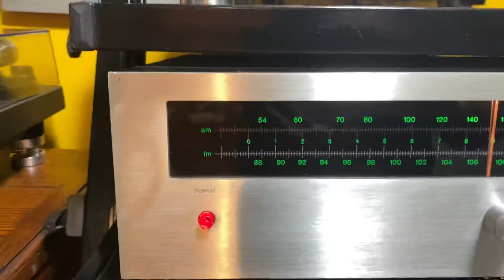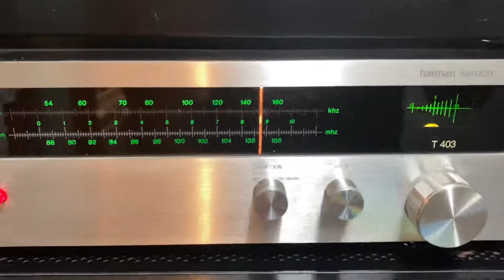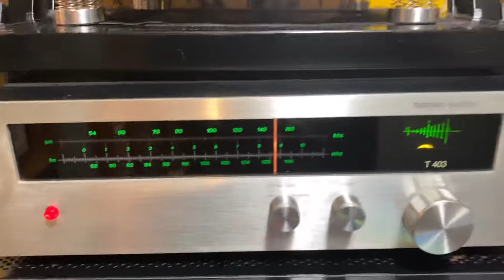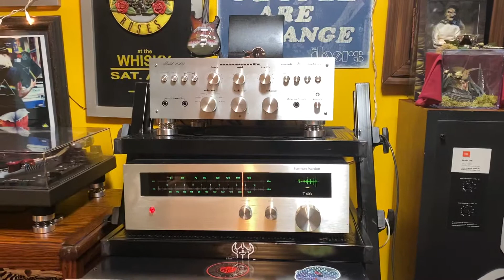Marantz 1060 & HK Tuner